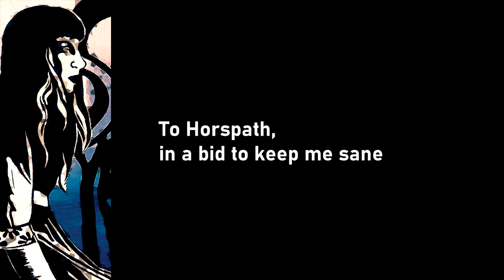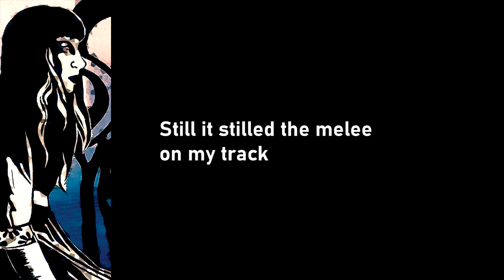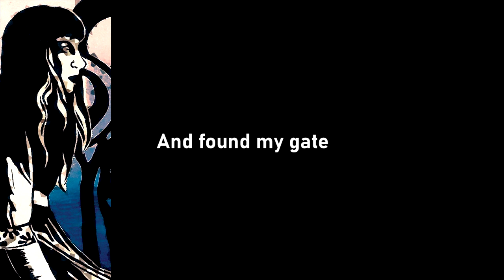Jessica Law - ...Apparently - 1 - Dead Nettles (Lyrics)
|Time for more Jessica Law! Updates will probably be slower since I'm a biiit busy with uni.|